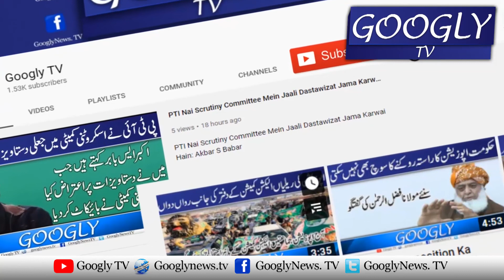Idaron Ko Itna Kamzoor Na Karain Kai Woh Bai-Wuqat Ho Jain : Fawad Ch | Googly TV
Idaron Ko Itna Kamzoor Na Karain Kai Woh Bai-Wuqat Ho Jain : Fawad Ch